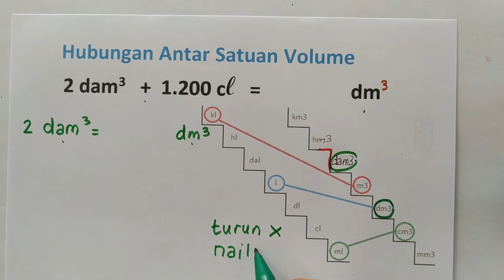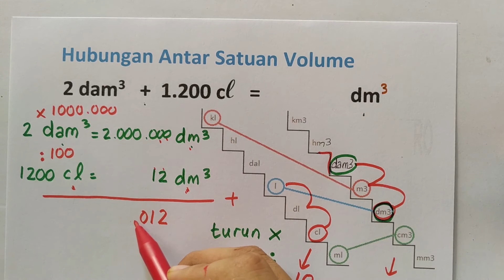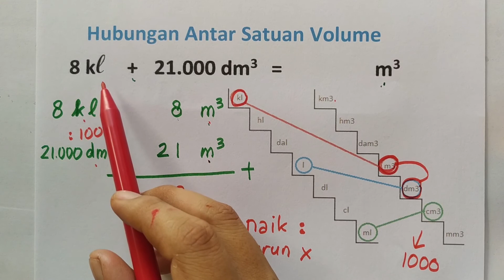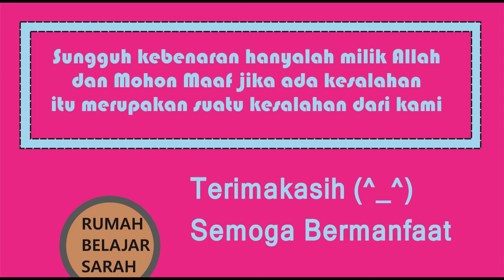Hubungan Satuan Volume 5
Judul : Hubungan Satuan Volume
Kelas : 5,6,7,8,9,10,11,12
Kurikulum 2013
Semester

Hai!
Hari ini kita akan belajar tentang:
Hubungan Satuan Volume
Semoga Bermanfaat!
Selamat Belajar! (^_^)

rumahbelajarsarah Untuk yang menginginkan soal ini
untuk belajar bisa menghubungi
Rp.50.000